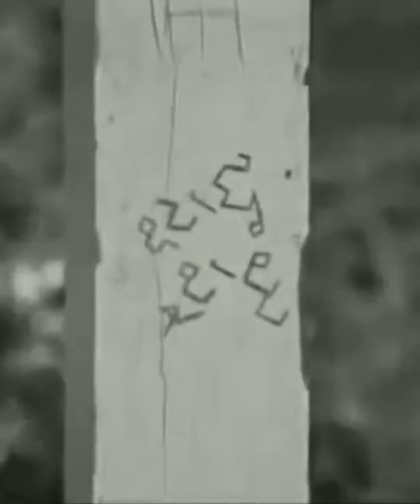మారొచరిత్ర మూవీ సాంగ్